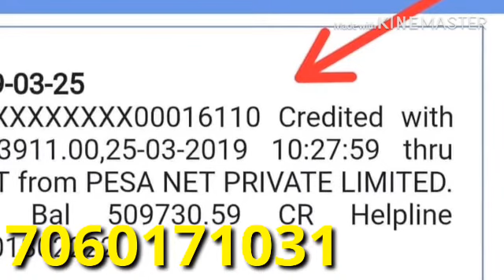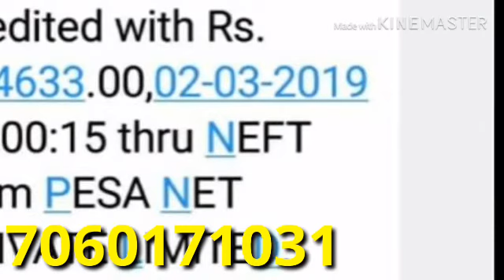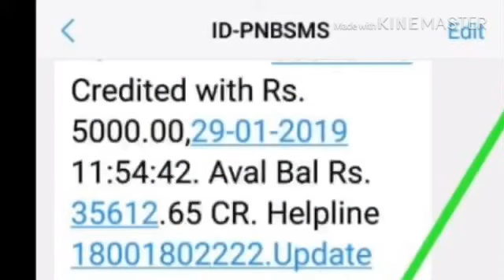क्या Pesa Group सच में वापस आएगी?।।SKD All In One 🤘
Hi,
I am sandeep and Welcome 🙏 to our You Tube channel SKD All In One.

Dosto is video me maine aapko Pesa group ke bare me bataya h.

Umeed hai aapko ye video bahut pasand aayege.

Queries solved.

1- what is network marketing

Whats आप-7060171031